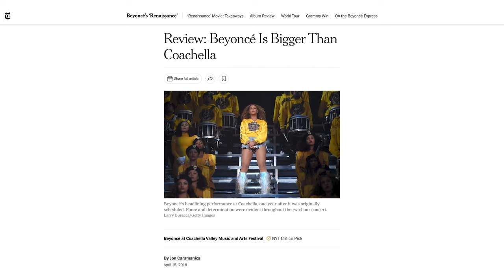Why Beyoncé's 2018 Coachella Performance Is The Greatest of All-Time | Popcast (Deluxe)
Jon Caramanica and Joe Coscarelli remember Beyoncé's iconic 2018 performance at the Coachella Valley Music and Arts Festival. What has become colloquially known as Beychella is firmly the 'best concert' New York Times critic Jon Caramanica has ever seen. Jon and Joe discuss what made the show so incredible, and how the Renaissance tour and Beyoncé's following live performances compare.